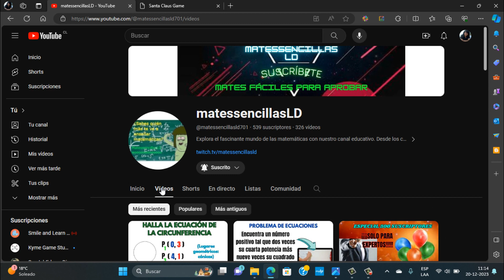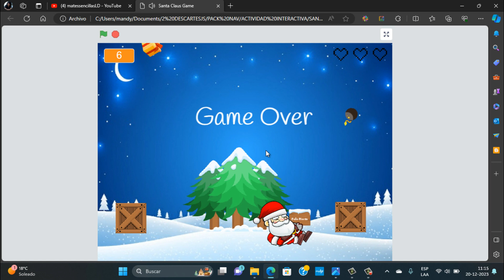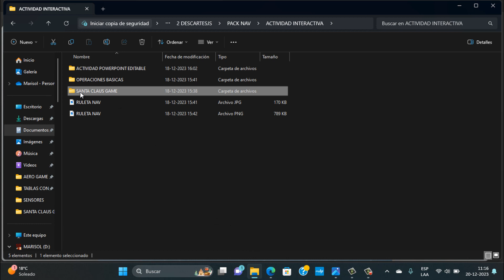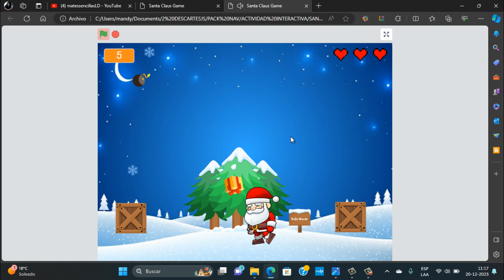Santa Claus Game - Descarga Free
Ahora si deseas obtener el juego Santa Claus Game debes hacer estos tres sencillos pasos:
* Comparte
* Si deseas dejar un comentario, esto me ayuda mucho.
Solicita el juego a mi correo motivo Juego Santa Claus Game.
Te envió un enlace de descarga a MediaFire
Mi correo es:
Te lo envió en un mínimo de 1 hora y máximo de hasta 12 horas.
Gracias por tu apoyo al canal.
Abrazos.